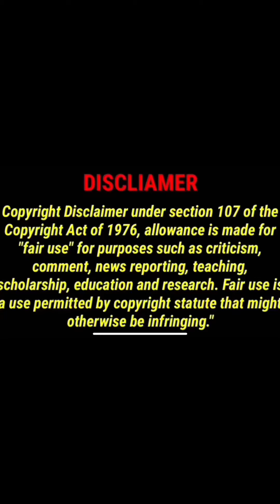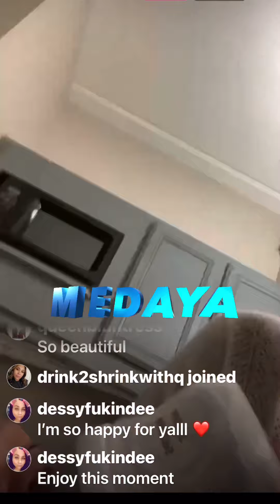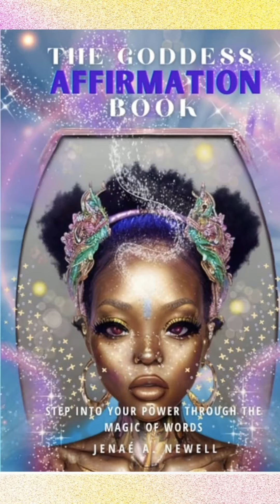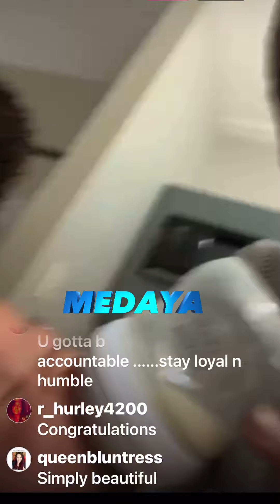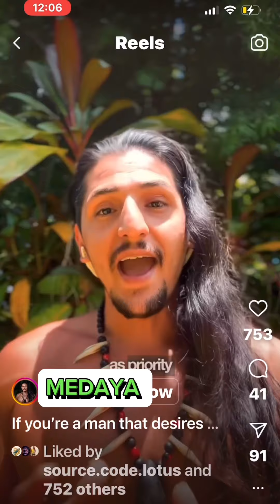9/18/2023 carbonnation imaginenation courtney natureboy 3god commentary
EX
 MEMBER
WITH THEIR BEAUTIFUL BABY GIRL.